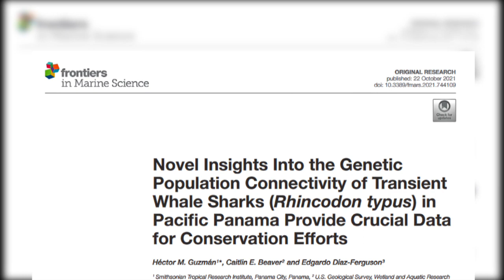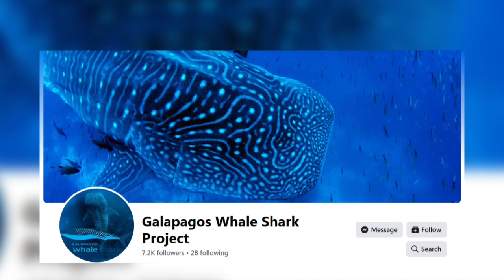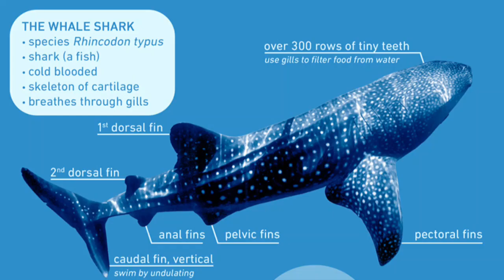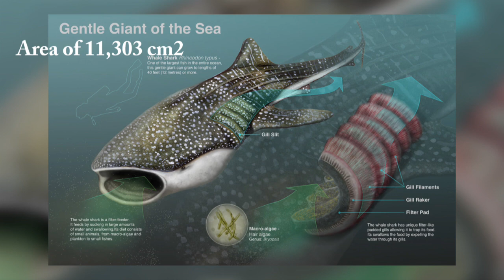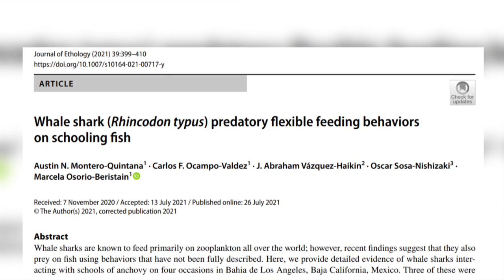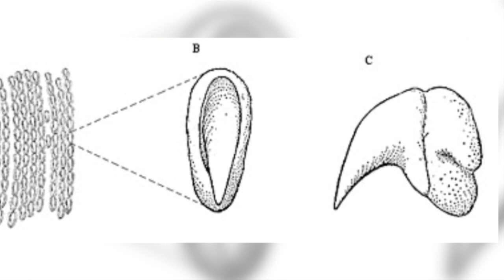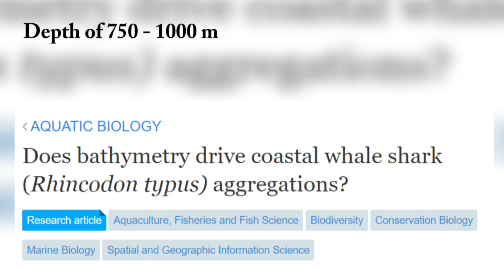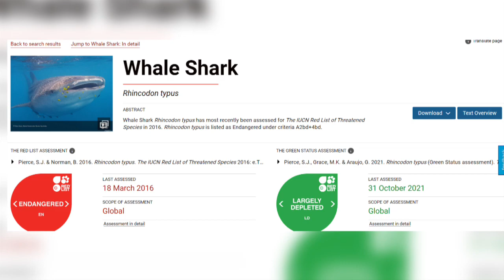Why Whale Sharks Have Tiny 'Teeth' On Their Eyeballs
Whale sharks are the largest fish we have on the planet. Their majestic beauty is difficult to surpass. They also have some remarkable characteristics which only they possess, such as a unique structure for filtering plankton and tiny ‘teeth’ on their eyeballs. They also have some interesting ways of feeding. Come with me on a journey of discovery and a ‘deep dive’ into the life history of the Whale Shark.